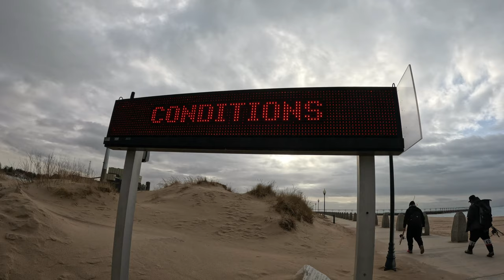TSSSS🔥🔥🔥 Coho Fishing Time MA BOYSSS Michigan City Round 2!!!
algo bien tres limites en menos de 2 horas heck yea maboys!!!